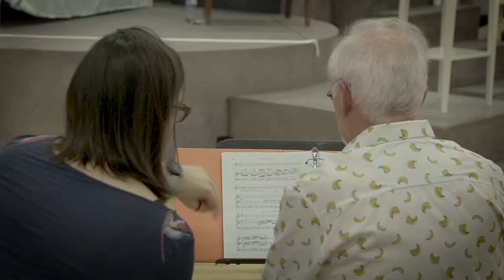John McFall | Out of Darkness: Two Remain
Feeling through movement // Choreographer John McFall (Former Artistic Director of Atlanta Ballet) gives a peek into his process and inspiration for the choreography and collaborative journey of OUT OF DARKNESS: TWO REMAIN.